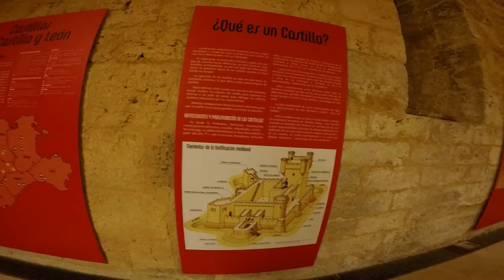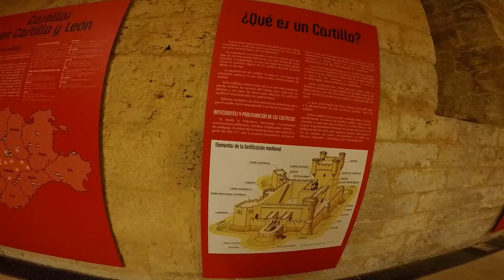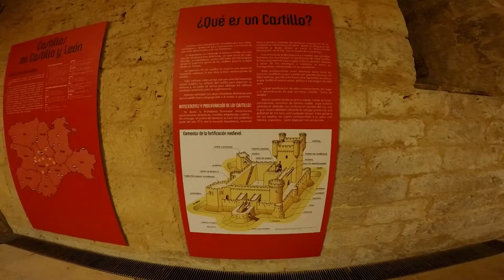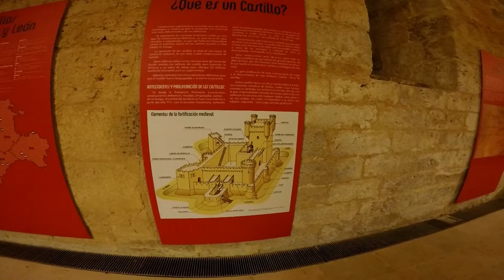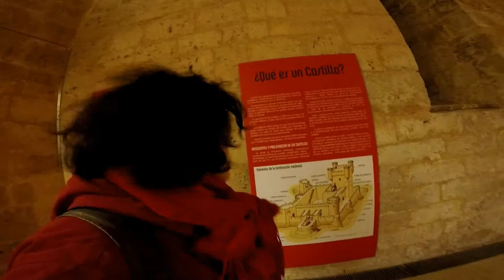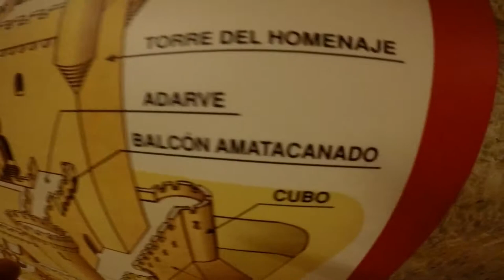QUE ES UN CASTILLO?, Ruta de Los Castillos.